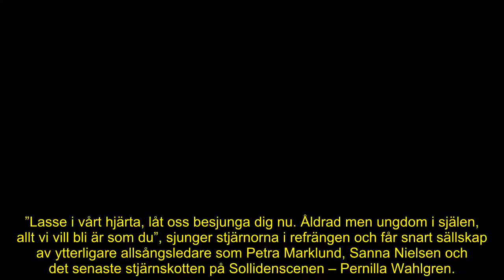Lasse Berghagen brister ut i gråt när han hör vad Allsångsledarna gör med hans låt – sek senare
I över ett halv sekel har han underhållit Sverige.

Men när det är dags för Lasse Berghagen att inta soffan i ”Vilket liv!” är det han som ska bli underhållen, hyllad och hedrad.